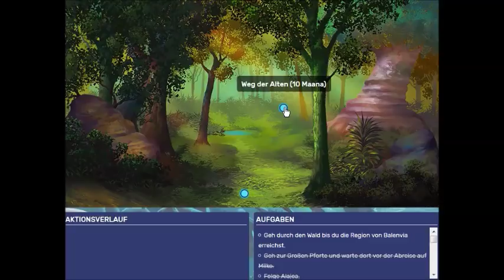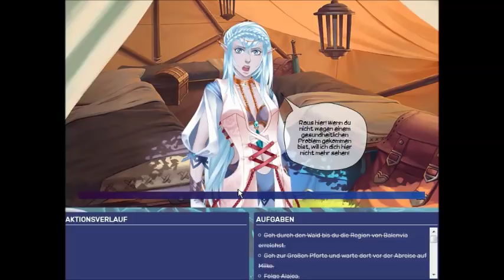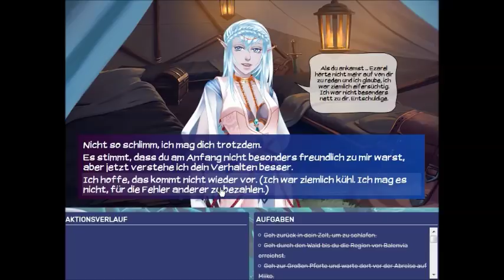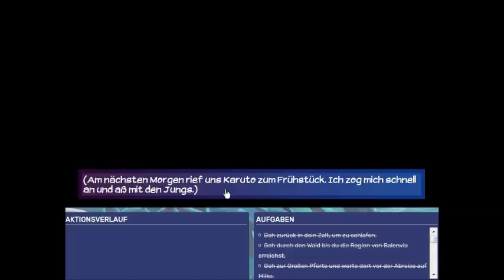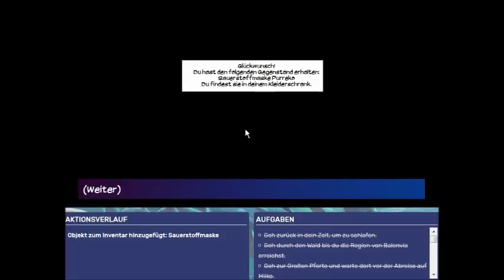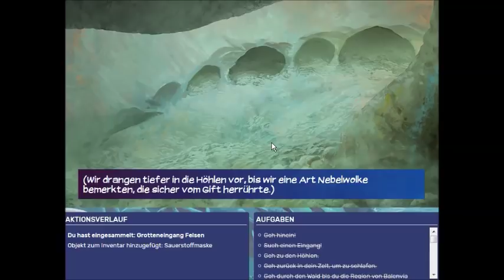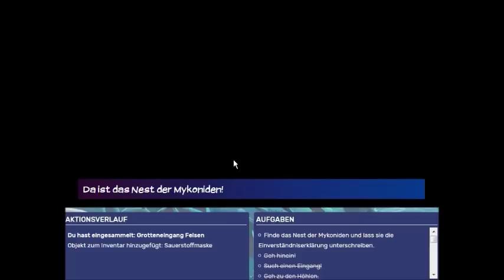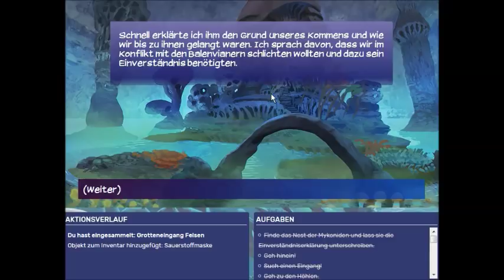Eldarya - Episode 16 (Part 5/8) Deutsch | Ezalein?!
Eldarya, Episode 16, "Der Fluch der Kristalle" - Groll ist wie ein Gift, das die Seele zerfrisst und lange nachwirkt. Es wird Zeit, das Schicksal in die Hand zu nehmen und ein neues Kapitel aufzuschlagen.

AHHHHHHHHHHHHHH!

So, das war's erstmal von mir. Wir sehen uns demnächst! ;)